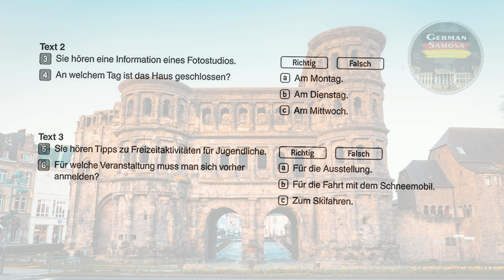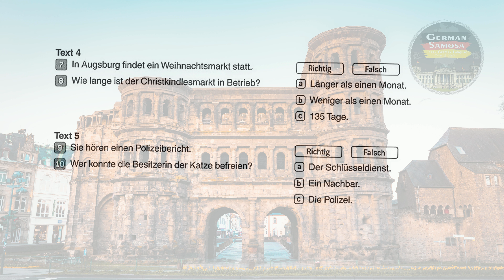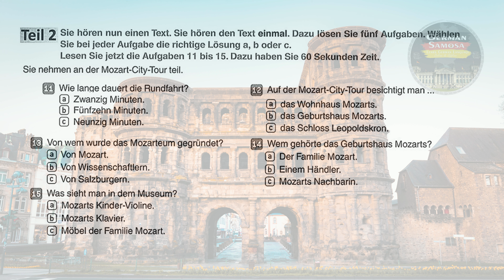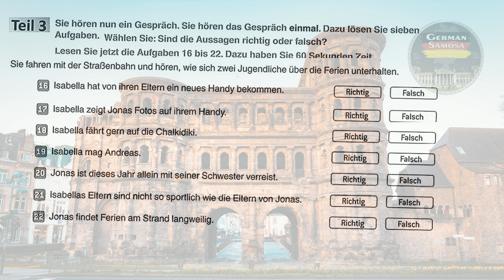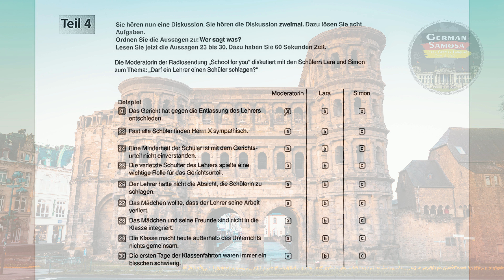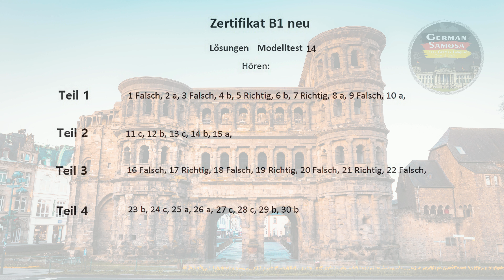Zertifikat B1 Exam || neu 15 Übungsprüfungen Model Paper - 14 || Hören mit Lösungen